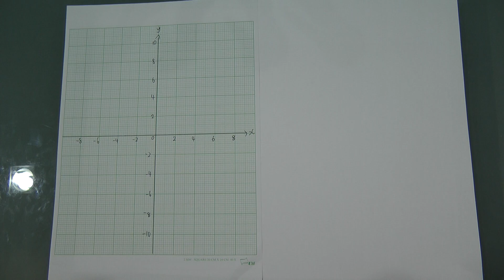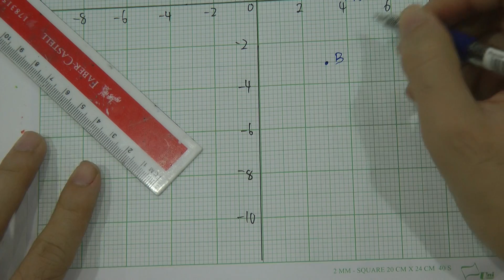SPM - Modern Maths - Form 5 - Transformation - Rotation 2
you will learn a new method in this video which is teaching you a new way to find your rotation point using the "translation method". The idea of this method is come from the "base vector" method in IGCSE Maths. Although it is not a proper method to do rotation, but this method is easier to understand and also easier to use. hope you will love this method ;-)

Anyways, If you would like to have more interaction with me, or ask me more question, or suggest some chapter u want to learn, please add the facebook page at "y=mx+c"